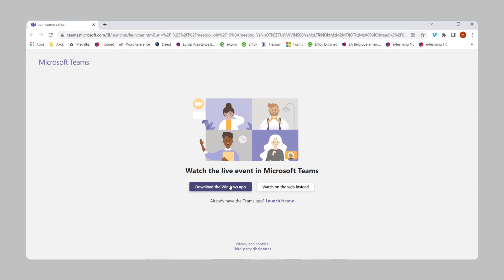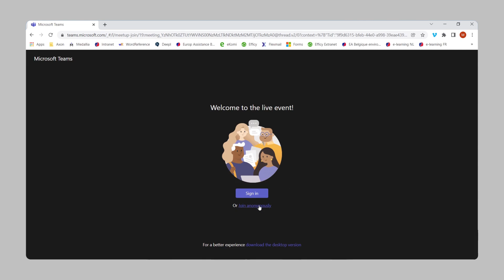Comment se connecter à nos webinaires ?